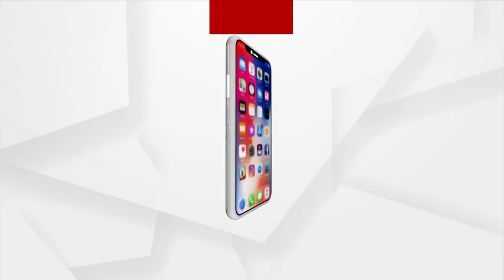ARGUS SUPERFAST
ଅର୍ଗସ SUPERFAST